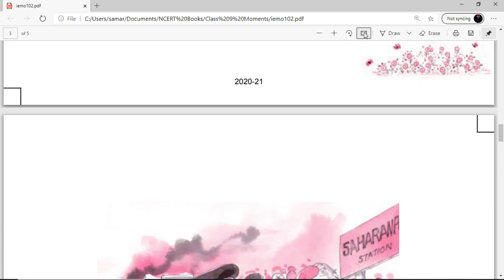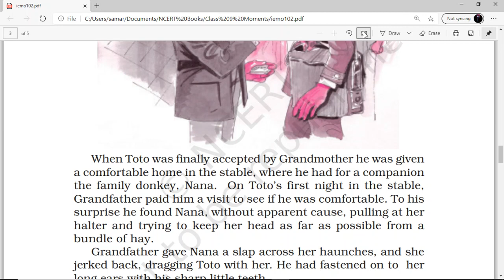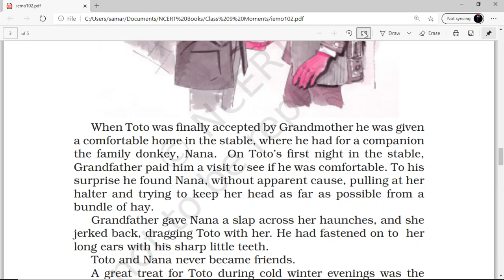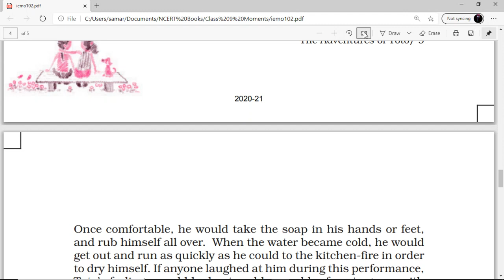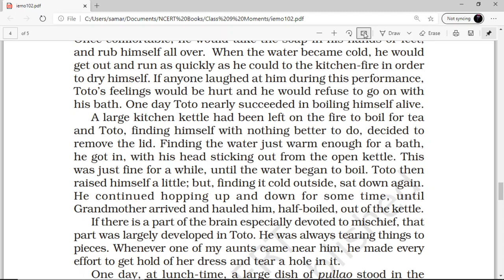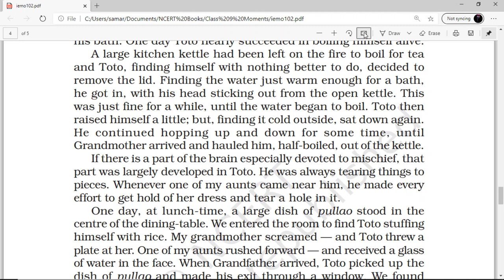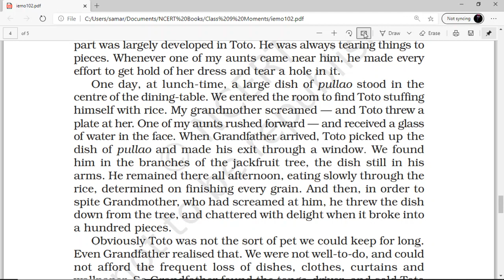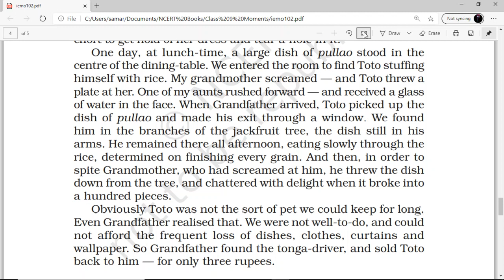Class 9 Eng Adventure Of ToTo REV 2